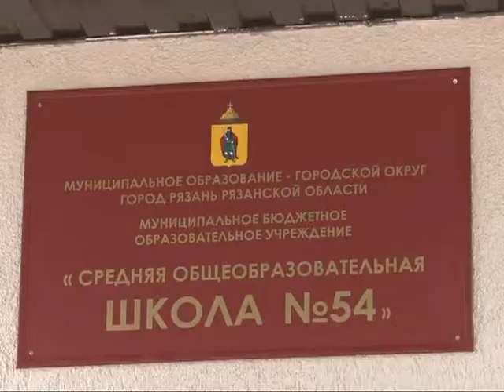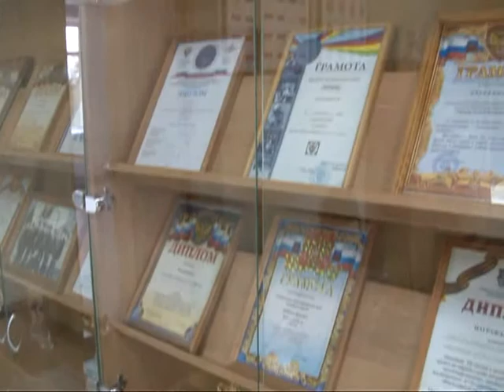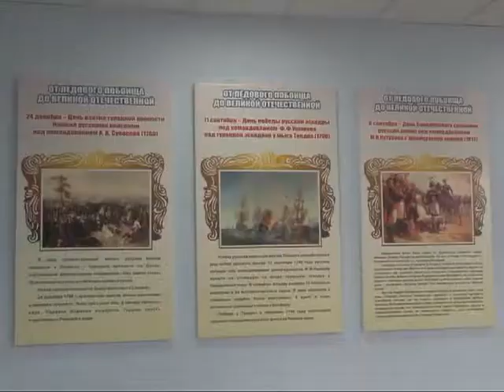Лицом к городу 31.08.14 Лариса Крохалева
Заместитель главы администрации города Рязани